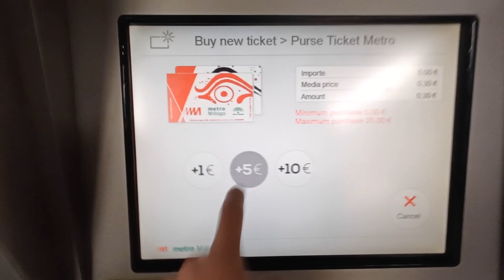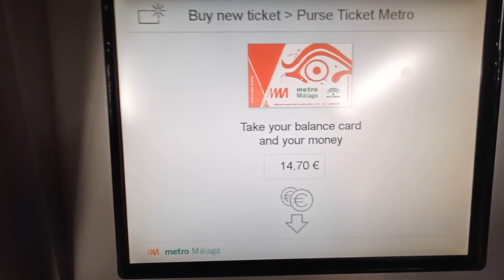Odc. 35 Metro de Málaga Jak Kupić Bilet na Metro w Maladze